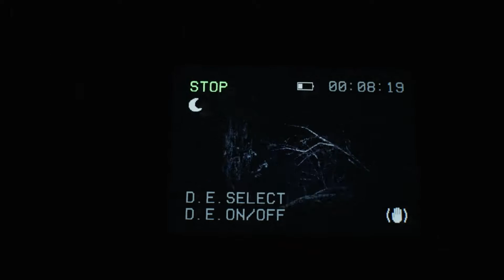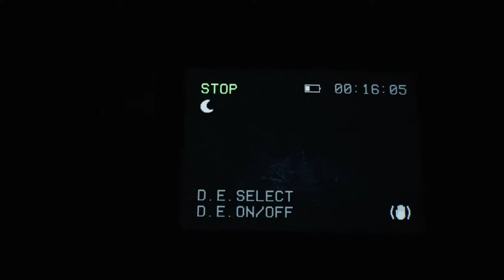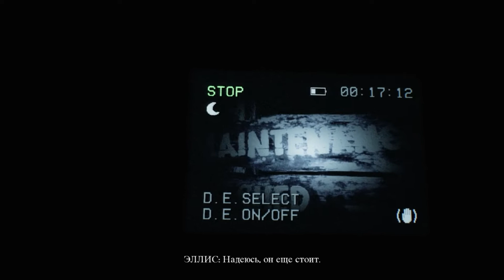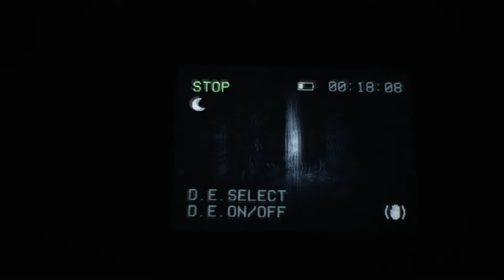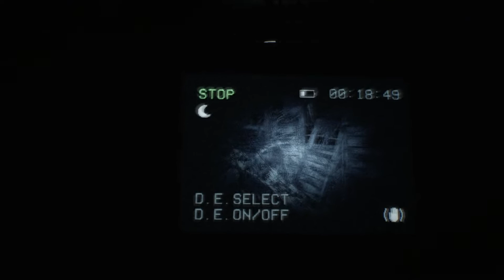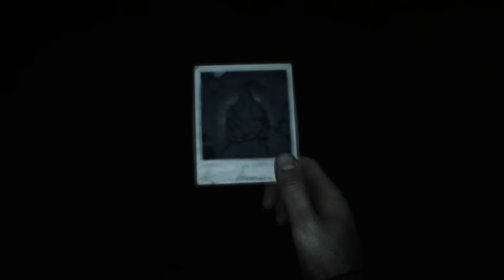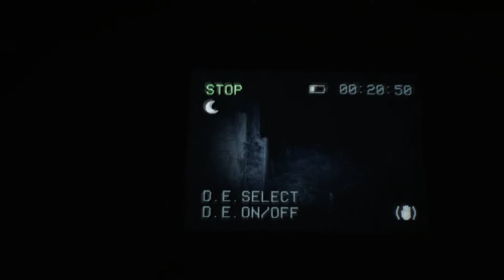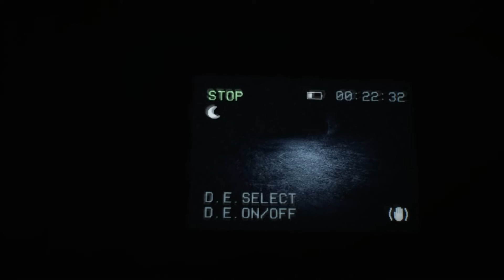Прохождение Blair Witch (Ведьма из Блэр) — Часть 3: ЖУТКАЯ ЛЕСОПИЛКА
💝Где скачать сборку Skyrim ULTIMA на русском?